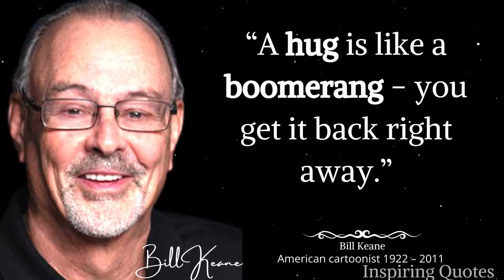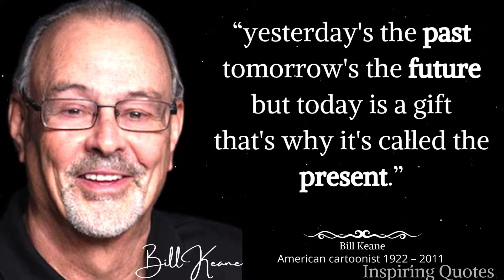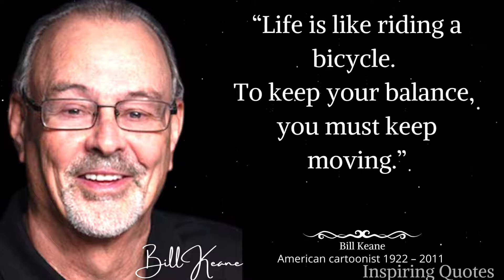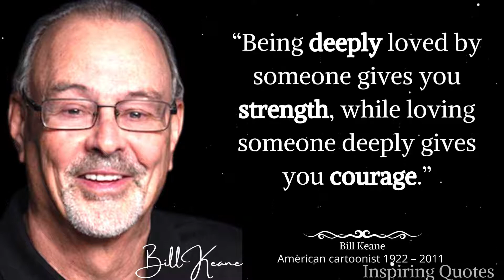Bill Keane Quotes which are better to be known before old age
William Aloysius "Bil" Keane  was an American cartoonist most notable for his work on the newspaper comic The Family Circus. It began in 1960 and continues in syndication, drawn by his son Jeff Keane.

We hope you enjoyed Bill Keane quotes and our video with Bill Keane in general,a lot of time and effort was invested in it.